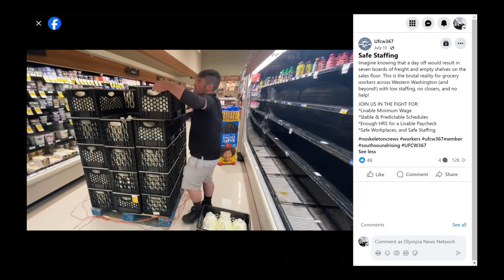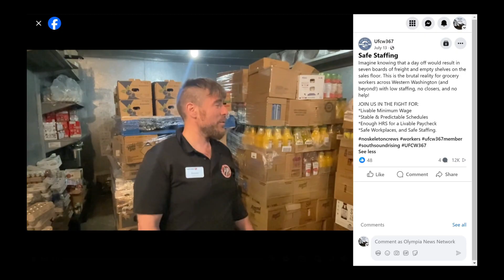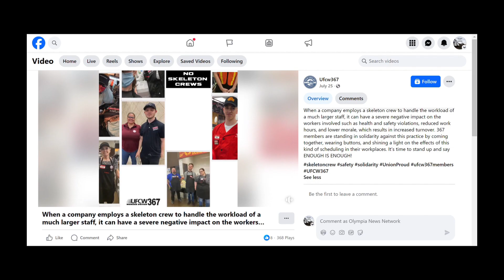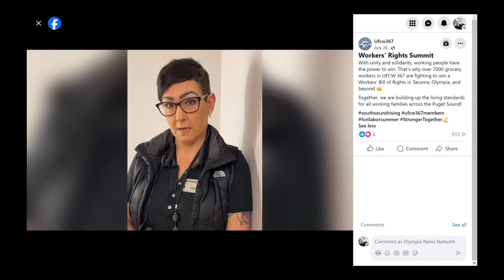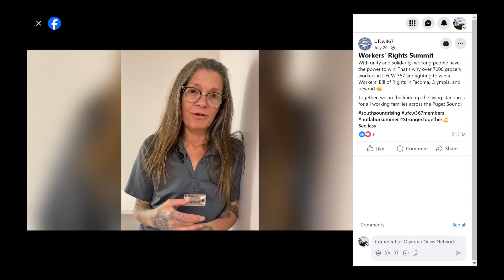UFCW367 “Workers Bill of Rights” & The City of Olympia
"Workers Bill of Rights” must include $20.29 Minimum Wage That Rises with Inflation" - United Food and Commercial Workers Union Local 367 to the City of Olympia

The City of Olympia Finance Committee will be holding an emergency virtual meeting at 3pm on Monday, October 7.

The only agenda item is the “Workers Bill of Rights and Minimum Wage.”

The Finance Committee is not allowing a public comment period at this meeting.

The City of Olympia Finance Committee is comprised of 3 of the 7 City of Olympia Council members:

Lisa Parshley
Jim Cooper
Clark Gilman

The next Olympia City Council meeting is this Tuesday at 6pm at City Hall

Letter to Olympia City Council from the United Food and Commercial Workers Union Local 367:

UFCW367 is asking the Olympia City Council to either pass a robust Workers’ Bill of Rights in Olympia or for the council to support a citizens’ initiative.

The following is what UFCW367 states a “Workers Bill of Rights” must include:

$20.29 Minimum Wage That Rises with Inflation

Enough Hours for a Livable Paycheck

Before hiring additional workers, employers must offer existing employees up to full-time work.

Guaranteed access to full-time jobs for most employees at large national grocery chains.

Stable and Predictable Schedules

Good-faith estimate of hours at time of hiring, including anticipated shifts each week.

Minimum of 14 days notice for schedules. Employees have the right to refuse on-call shifts requested by the employer after the 14-day notice.

Predictability pay for schedule changes after the 14-day notice of schedules: Employees will be paid 50% of their wages for any hours cut and will be paid time-and-a-half for on-call shifts or additional hours worked.

No “clopening” shifts: Employees have the right to refuse shifts without a minimum of 10 hours rest between them. When employees accept shifts with less than 10 hours rest, they will be paid time-and-a-half for work during the 10-hour rest period.

Right to request schedule changes: Workers can request changes to their schedules as their life circumstances change, and employers are obligated to make a good faith effort to meet those requests.

Large retail employers must adopt a workplace violence prevention policy that identifies factors that put workers at risk of violence, and outlines methods to prevent violence.

Large employers must provide annual training for employees on de-escalation tactics, live active shooter drills, emergency procedures, use of panic buttons and more.

All retail employers with more than 500 employees nationwide must install panic buttons at easily accessible locations or offer wearable or mobile-phone based panic buttons to all employees. Pressing the panic button immediately contacts 9-1-1.

Employers with collective bargaining agreements must invite a union representative to provide safety training to all employees to new hires within and annually thereafter.

Universal Just Cause protections against termination: Employers can only discipline and/or discharge workers after a fair process and for legitimate, provable reasons.

Employers are prohibited from disciplining or firing workers based on lawful off-the-job use of cannabis without proof of intoxication at work.

When employees take legal action for violations of their workplace rights the burden of proof is on employers.

Strengthen private right of action and create stiff civil penalties for employers found to be in violation of local labor laws. Introduce fee shifting to ensure attorneys will take on credible cases for workers, regardless of their ability to pay out-of-pocket.

Empower statewide agencies to investigate and enforce local labor laws:

Olympia City Council should formally request the state to take action, or work toward establishing a municipal Office of Labor Standards, to crack down on widespread wage theft and enforce local labor laws.

*This publication is NOT an endorsement by Olympia News Network